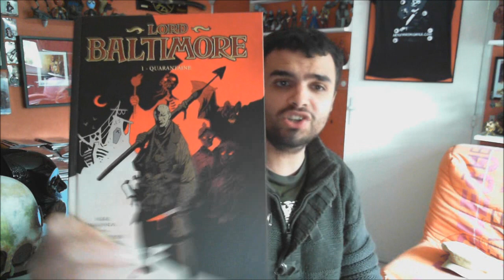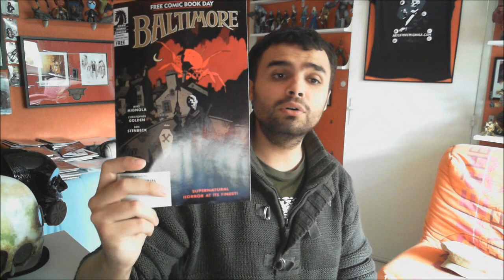Concours Baltimore !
Ami(e)s fans du chasseur de vampires à la guibolle en bois, voici venir le premier concours du blog. Le lot est un audacieux mélange de plusieurs bédés Baltimore formant le kit ultime pour quiconque souhaite pénétrer dans le monde pas si magique que ça de Baltimore. Sont donc en jeux : le volume "Lord Baltimore : En Quarantaine", le Free Comic Book Day incluant l'histoire inédite de Baltimore "A Passing Stranger", ainsi que le premier numéro de "Baltimore : The Curse Bells". Bonne chance à tous et à toutes, et à la semaine prochaine pour les résultats de ce concours diabolique !